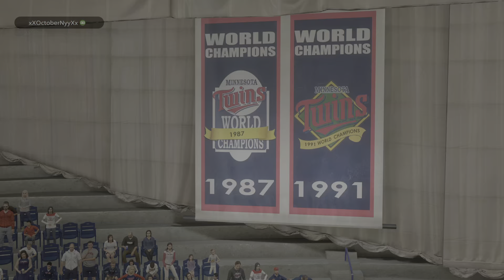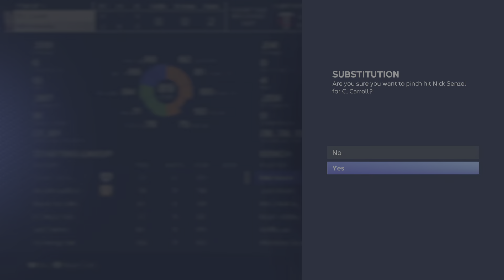MLB The Show 23_20240120181228